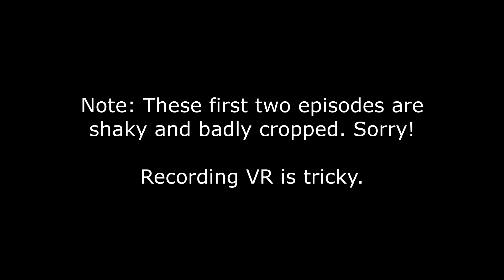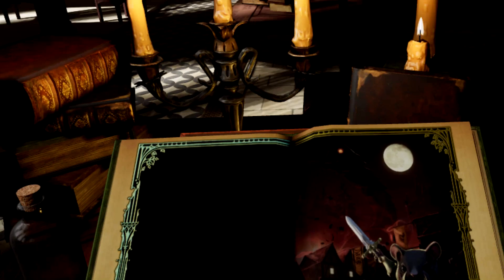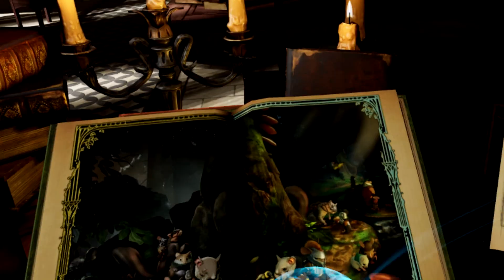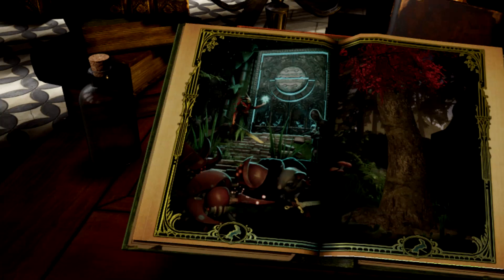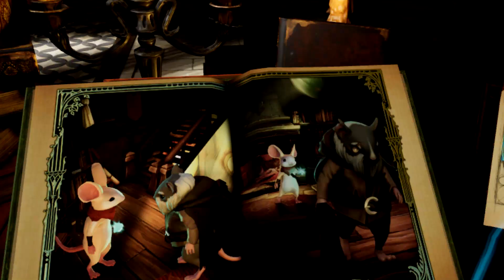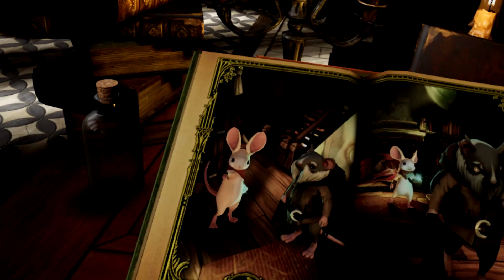Teeny Tiny! - Let's Play Moss VR EP01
Let’s play Moss! It's a platformer, but you're not the one doing the platforming! You guide a teeny tiny mouse named Quill as the two of you embark on a quest through a teeny tiny world to save Quill's uncle and probably the forest along the way. I wonder if the final boss will be as tiny and adorable as Quill?

Description

Moss™ is a single-player action-adventure puzzle game and new IP from Polyarc tailor-made for the VR platform. It combines classic components of a great game—such as compelling characters, gripping combat, and captivating world exploration—with the exciting opportunities of virtual reality.

In Moss, players meet Quill, a young mouse with dreams of greatness beyond the confines of her settlement. While exploring the woods, she finds a mysterious Glass Relic and an ancient magic is awakened. With her uncle now in grave danger, Quill must embark on an epic journey—and she needs you there by her side. Together, you'll travel to forgotten realms, solve challenging puzzles, and battle menacing enemies. Alone, no one can conquer what you're up against. But united, you just may defeat even the darkest of villains.

Gameplay

Reach into The World of Moss
Your every action has meaning. Moss takes full advantage of today’s virtual reality technology, letting you move objects, battle enemies, and manipulate the field of play as the key ally to our hero, Quill.

Adventure to Fantastic Places
Travel to a lively world that hums with wonder and legend. Explore caves, forests, and foreboding ruins that are filled with ancient artifacts, mysterious creatures, and sprawling views.

Form a Unique Bond
Your abilities are complementary to Quill’s in an alliance for the ages. Combine classic, action-adventure controls with a world that responds to your touch. Solve puzzles, combat evil, and achieve victory together.

A Story Told Unlike Any Before

From its opening pages, Moss will draw you into a first-of-its-kind fully immersive world of myth and magic. Enjoy a rich tale of intriguing characters, illustrious artifacts, and legends old and new.

Moss Soundtrack
Jason Graves brings to life the melodic and playful adventure in Moss from the hero Quill’s perspective. Graves accomplishes this by employing small and intimate-sounding instruments composed, arranged, and produced in a pastoral soundscape with enchanting Waltz-esque flair. The soundtrack consists of 11 in-game tracks with more than 57 minutes of music, including the bonus track “Home To Me,” featuring YouTube sensation Malukah.